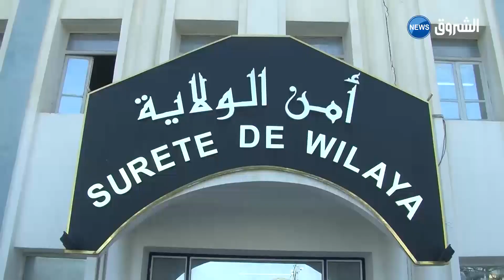مديرية الأمن بسيدي بلعباس تكوّن أفرادها في لغة الإشارة للتكفل بالصم البكم